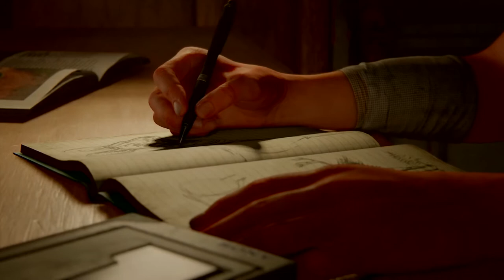The Last of Us™ Part II ep 1